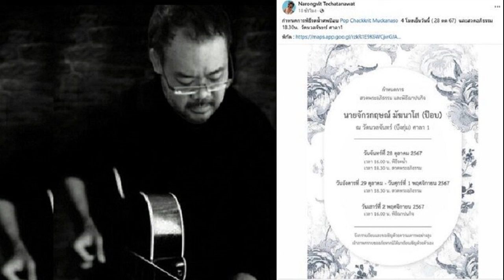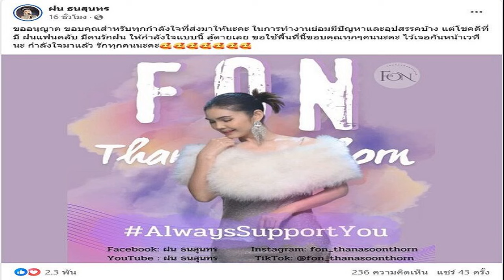อาลัย โปรดิวเซอร์มือทอง หนึ่ง ณรงค์วิทย์ หัวใจแตกสลายแจ้งข่าวเศร้า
29 ต.ค. 2567
07:10 น.
อาลัย นักแต่งเพลง โปรดิวเซอร์มือทอง หนึ่ง ณรงค์วิทย์ หัวใจแตกสลายตอนที่ได้จับมือเป็นครั้งสุดท้าย แจ้งข่าวเศร้า สูญเสีย ป๊อบ จักรกฤษณ์ ทำใจยากเหลือเกิน
วันที่ 28 ต.ค.67 หนึ่ง ณรงค์วิทย์ เตชะธนะวัฒน์ โพสต์แจ้งข่าวสุดเศร้าอาลัย ป๊อบ จักรกฤษณ์ มัฆนาโส ทีมโปรดิวเซอร์แต่งเพลงทำเพลงกับค่ายเพลงดัง ทั้ง ค่ายคีตา และ แกรมมี่ และยังทำเพลงละครช่อง 3 ร่วมกับ หนึ่ง ณรงค์วิทย์ ด้วยว่า
อ่านข่าว – สุดเศร้าสูญเสีย ชรินทร์ นันทนาคร นักร้องนักแสดงดัง แหวนแหวน สุดอาลัย
อ่านข่าว – ช็อกแร็พเปอร์ดัง ทรุดกลางเวที หมอสุดยื้อชีวิต ตกใจทั้งฮอลล์ วงการเพลงสูญเสียสุดเศร้า
“หลับให้สบายนะป๊อบ Pop Chackkrit Muckanaso ไปแต่งทำนองเพลงบนสวรรค์ให้เยอะๆนะ แล้วสักวันพี่จะตามไปเขียนเนื้อให้ เหมือนตลอด30 ปีที่เราเคยทำมา เช้านี้พี่หัวใจแตกสลายมาก ตอนที่ได้จับมือป๊อบเป็นครั้งสุดท้าย ทำใจยากเหลือเกิน รักป๊อบตลอดไปนะ ไอ้หมูน้อยของพี่
พร้อมทั้งแจ้งด้วยว่า “กำหนดการพิธีรดน้ำศพป๊อบ Pop Chackkrit Muckanaso 4 โมงเย็นวันนี้ ( 28 ตค 67) และสวดอภิธรรม 18.30 น. วัดนวลจันทร์ ศาลา1 ” พร้อมเผยพิธีฌาปนกิจในวันเสาร์ที่ 2 พ.ย.67
ด้านเพจ ดาราภาพยนตร์ ก็ได้ร่วมโพสต์อาลัย พร้อมเผยภาพครั้ง ป๊อบ จักรกฤษณ์ มัฆนาโส ยังมีชีวิตและได้ร่วมงานกับเพื่อนๆในวงการบันเทิง โดยเผยสาเหตุการเสียชีวิต หลังล้มป่วยโรคประจำตัวมาพักใหญ่